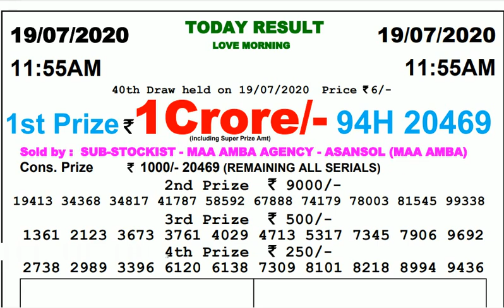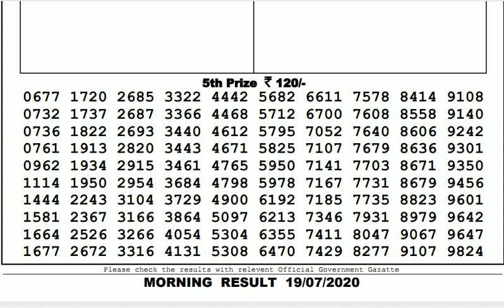Lottery Live I Lottery Results I Sombad Lottery 11.55am 04.00pm 08.00pm gdn